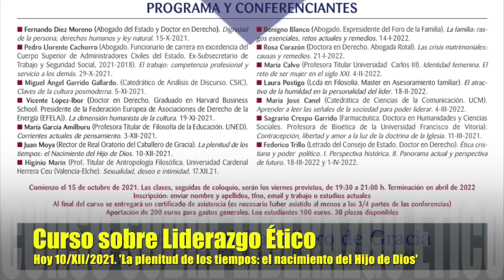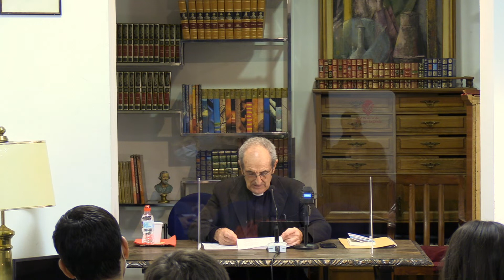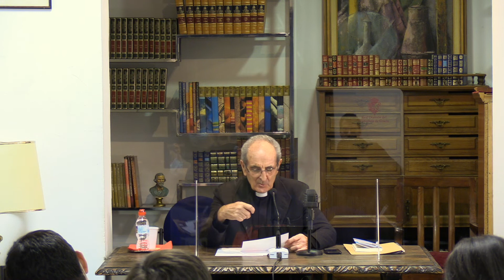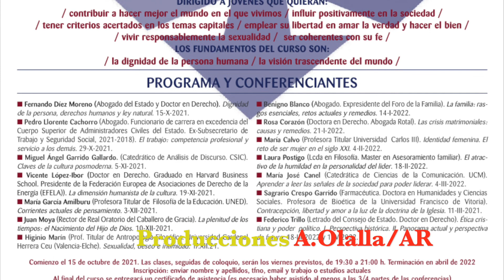'La plenitud de los tiempos. El Nacimiento del Hijo de Dios'.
CURSO SOBRE LIDERAZGO ÉTICO 5: 'La plenitud de los tiempos. El Nacimiento del Hijo de Dios'. Real Oratorio del Caballero de Gracia. Madrid 12 de diciembre de 2021. Ponente: Don Juan Moya. Rector.